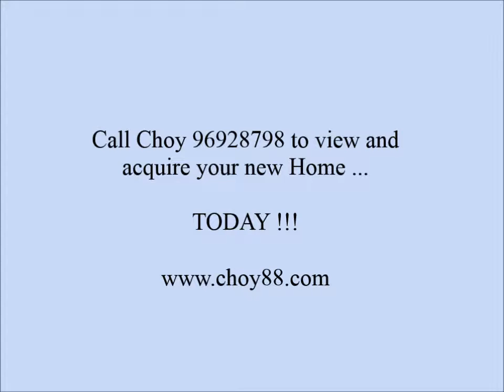Rental Home - Villa Delle Rose Singapore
Villa Delle Rose Home Rental - Choy 96928798